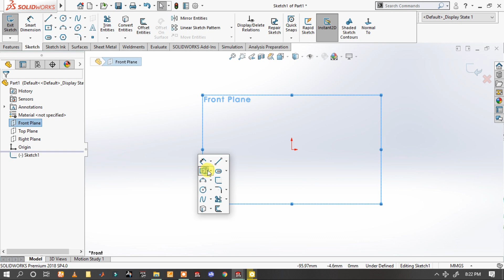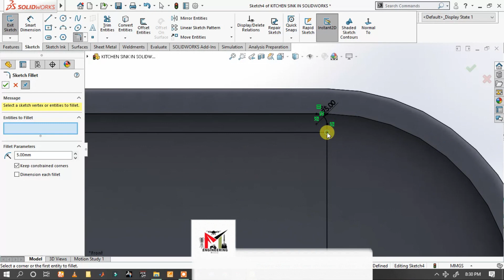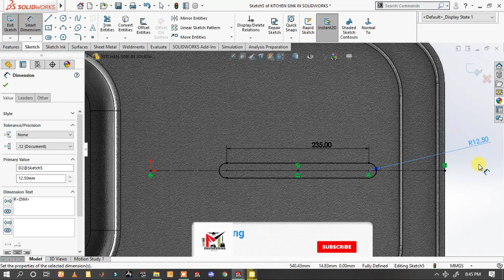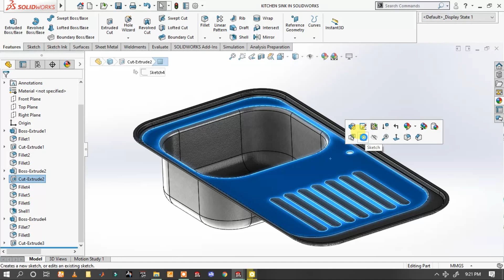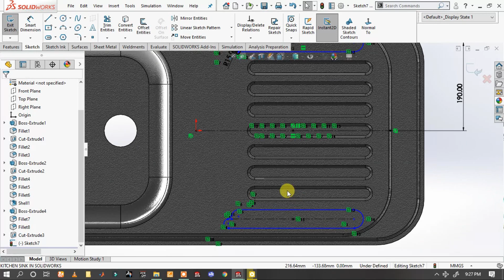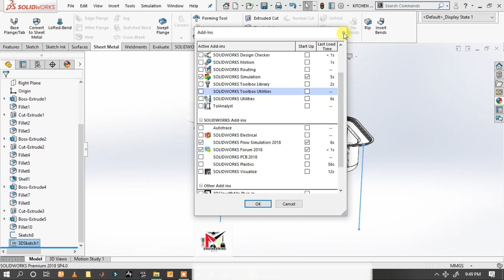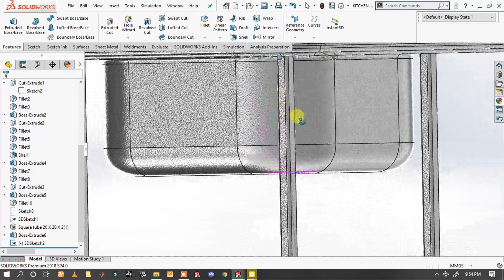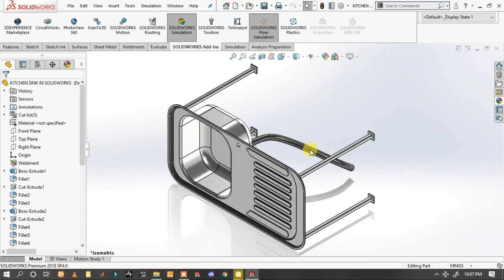KITCHEN SINK IN SOLIDWORKS